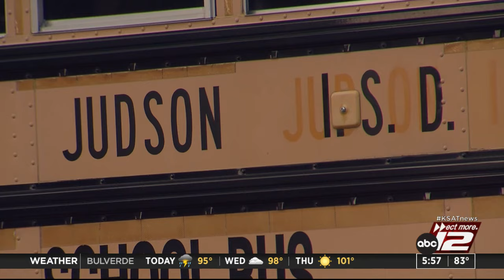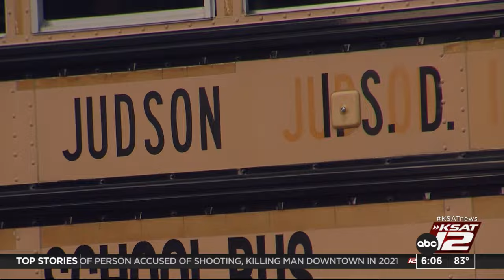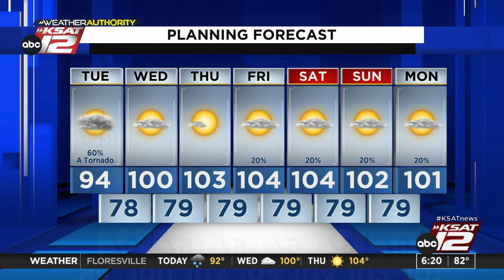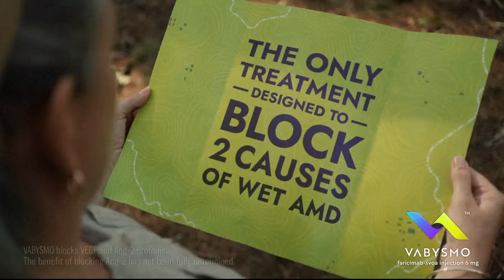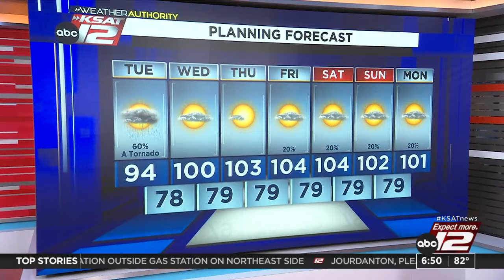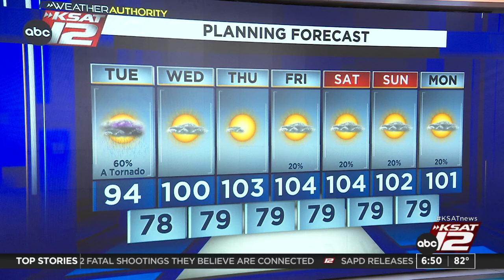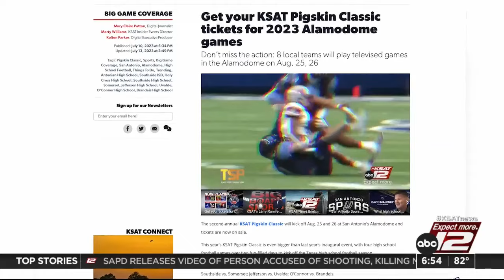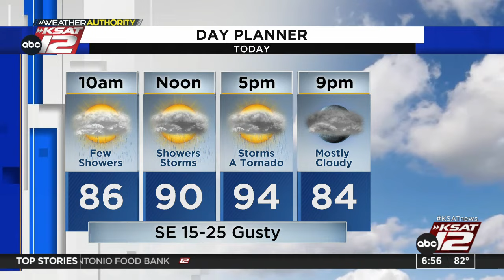Good Morning San Antonio 6:00am : Aug 22, 2023